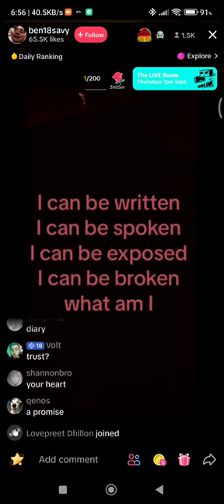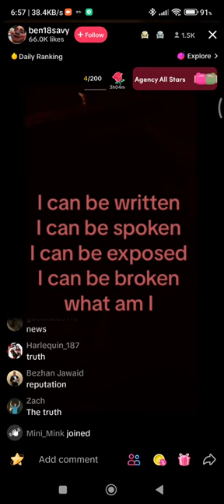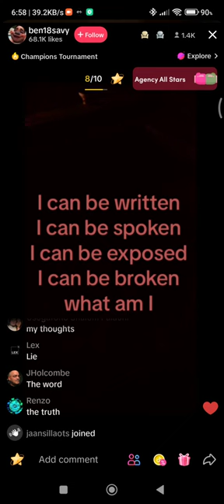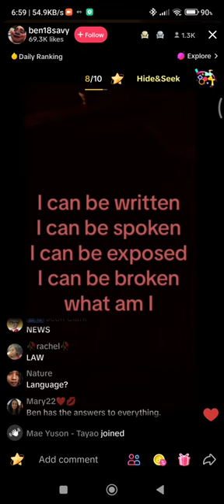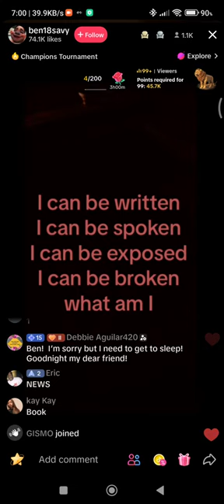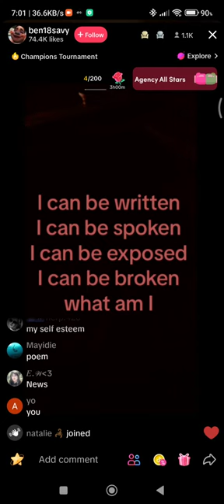What am I?